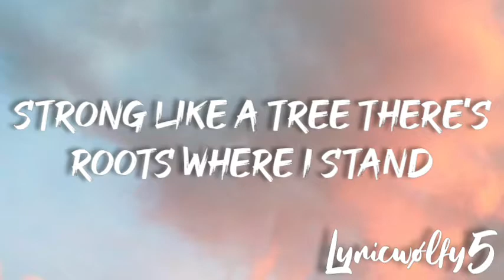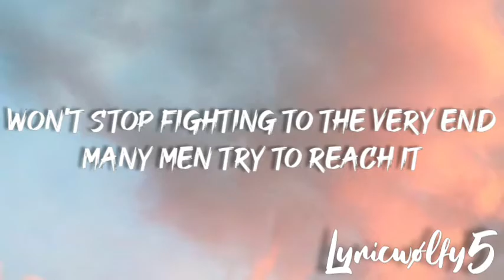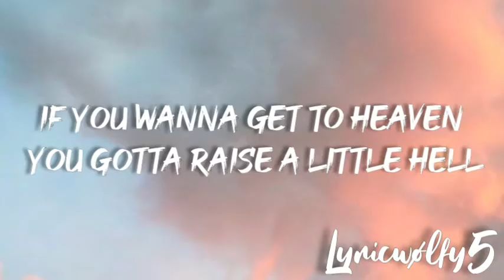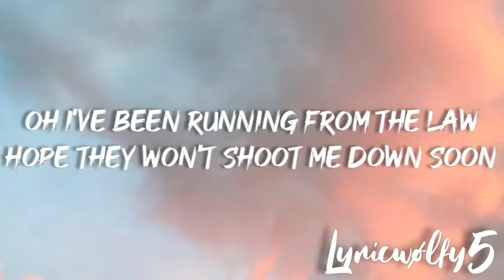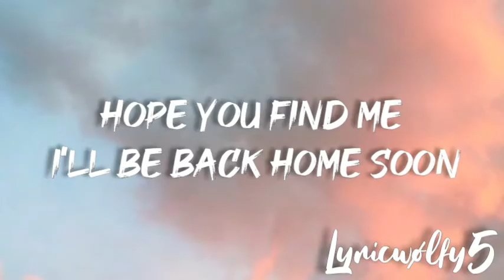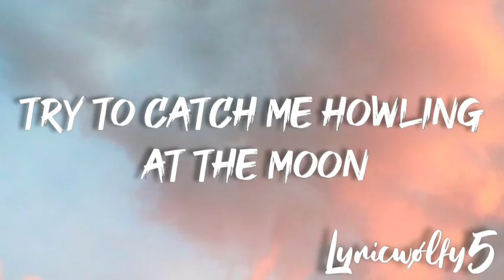Howling at the moon - D Fine US ft. VIGZ(lyrics)